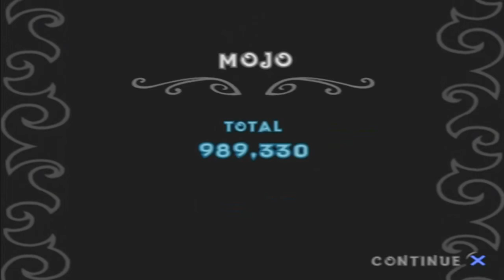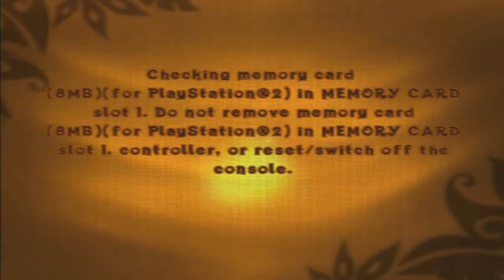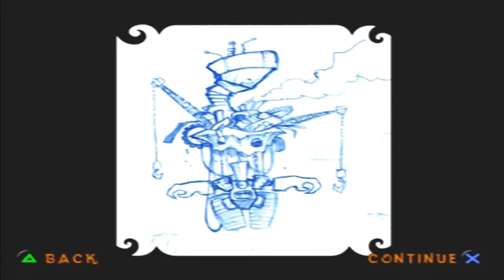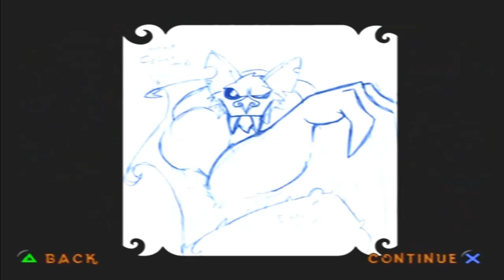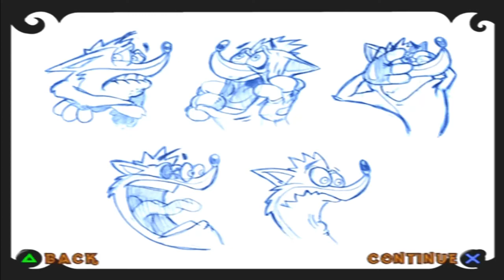Crash of the Titans Let's Play Finale | TBGN | The Best Lines Ever!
The Bros manage to beat the game, as well as hear some of the best lines written for a Crash game. Oh, Radical Entertainment, you are a gem...